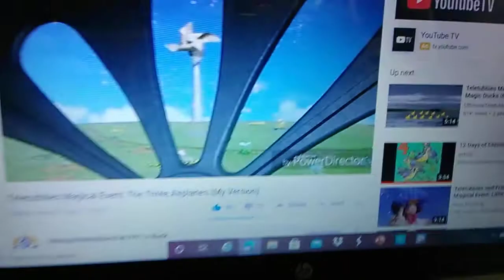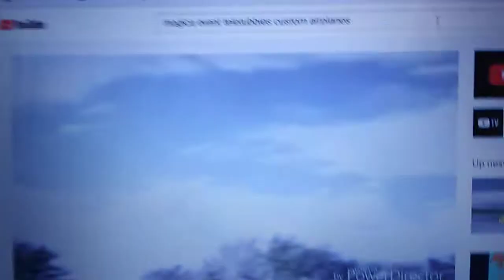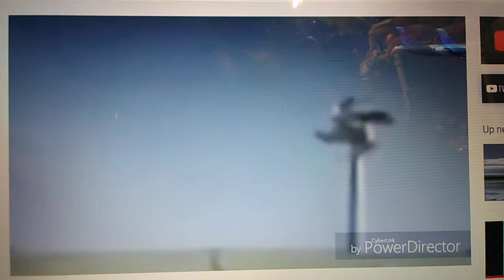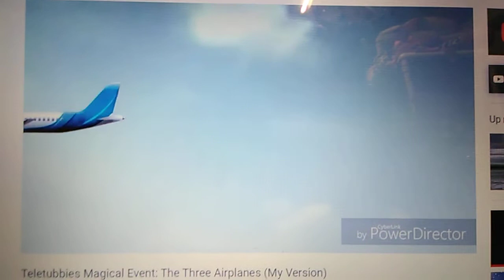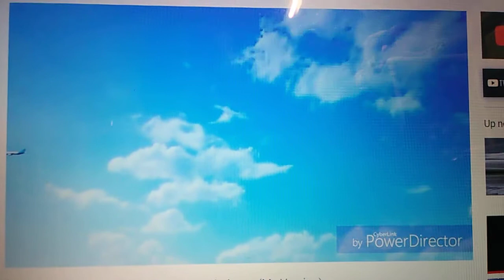Alphabet Shed Show Magical Event S1: The 3 Airplanes